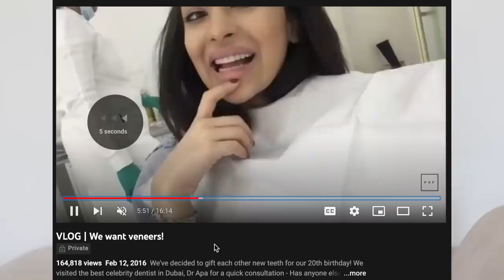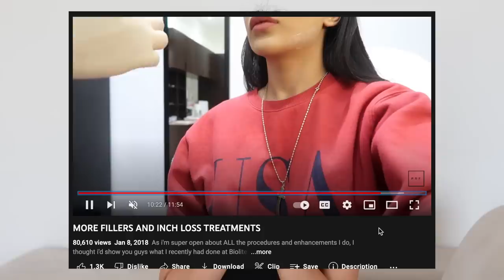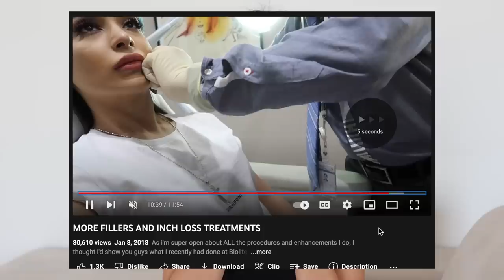SURGERY I'VE DONE SINCE 2015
I decided to discuss the pros and cons of all the treatments i've had done since 2016. I talk everything from Veneers to Rhinoplasty as well as LipFillers and Botox. You can find all the links to previous videos below.

1. Cartier Diamond Love Bangle
3. Patek Phillipe Nautilus:
4. Patek Phillipe Aquanaut:
5. Cartier Diamond Love Ring
7. Cartier Diamond Nail Ring
8. Cartier Double Diamond Nail Ring
12. Van Cleef Perlee Clover Bangle
13. Van Cleef Alhambra bracelets
14. Van Cleef Alhambra necklace
17. Bvlgari Serpenti Viper Bangle
18. Pear Shaped Pendant necklace (Similar)